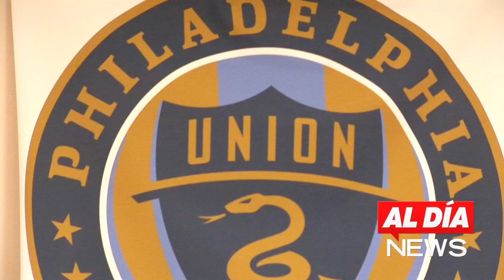Cristian Arrieta: En el PPL nadie nos gana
El jugador mitad italiano mitad español, Cristian Arrieta, acaba de llegar al equipo del Philadelphia Union y asegura quiere aportarle al equipo sus 14 años de experiencia futbolistica la cual incluye la de su más reciente equipo los Islanders de Puerto Rico.
Adriana Arvizo y John Stish/AL DÍA